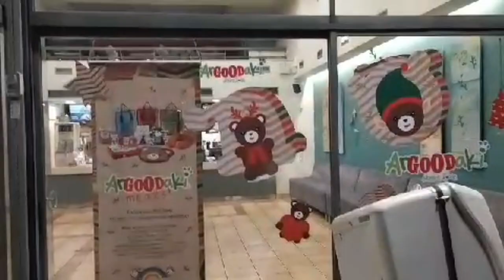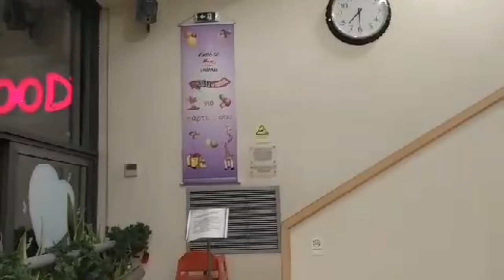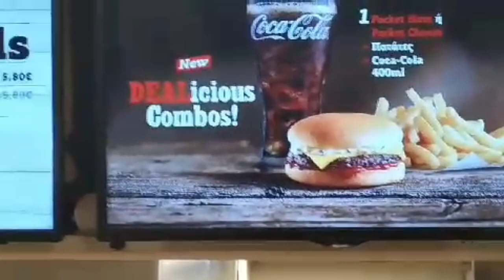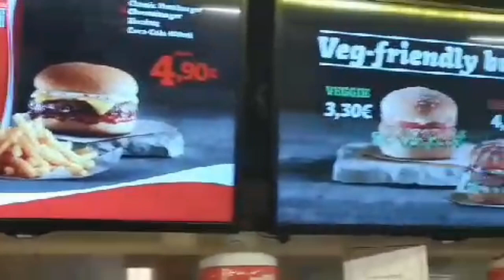goody's restaurant greece / Goody's Burger House / goody's greek menu / goody's restaurant in Athens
goody's restaurant Greece large Goody's Burger House smart price goody's Greek menu  location goody's restaurant in Athens

Address :4 Platia Viktorias, Athens 104 34 Greece